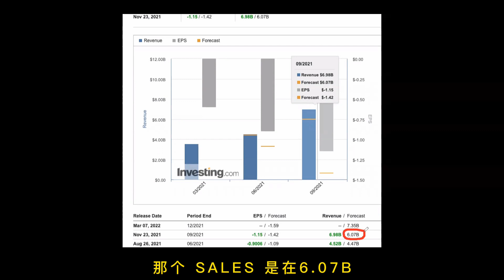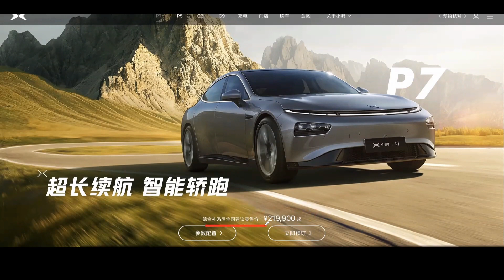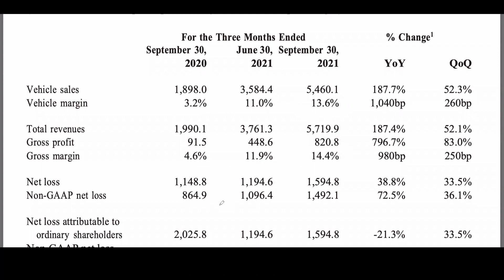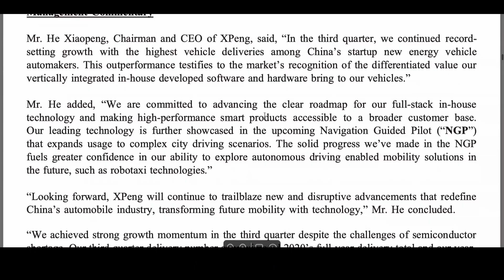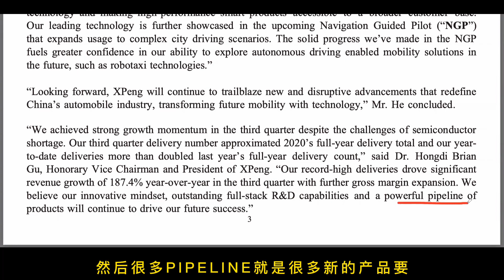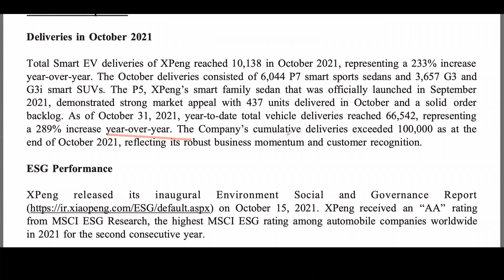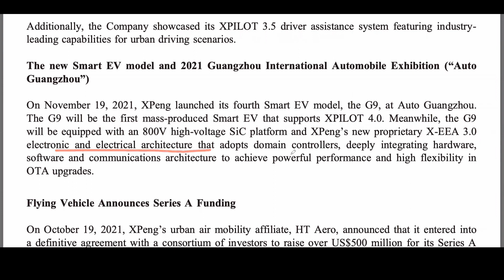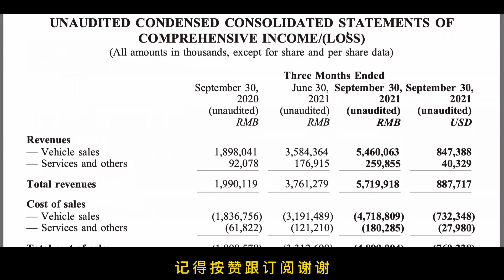(港股/美股ADR)Xpeng小鹏中国版特斯拉起飞！？2021第三季业绩分享